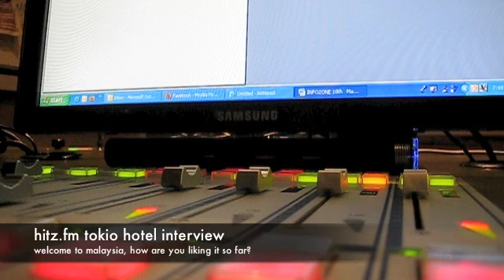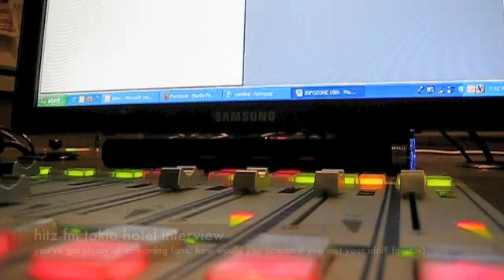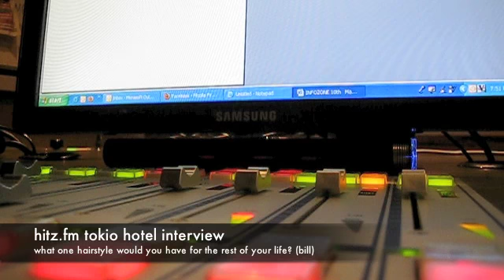Tokio Hotel on the Hitz Drive Thru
Tokio Hotel were in town for a concert, here's a clip of the interview we had with them on Hitz.fm.